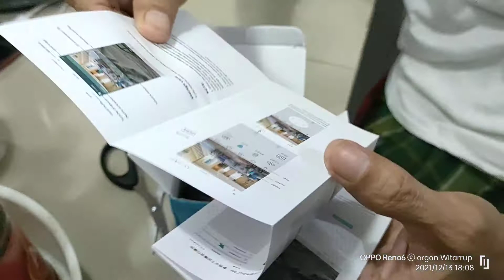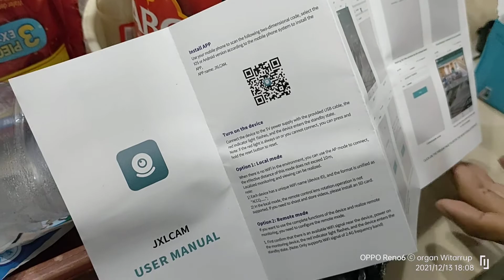datang lagi kamera pengintai kebunku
Datang lagi cctv pengintai kebun sawit kita, pokoknya ada penawaran cctv kebun . BELI.

Tag!
cctv,
cctv kebun,
cctv kebun sawit,
cctv kebun offline,